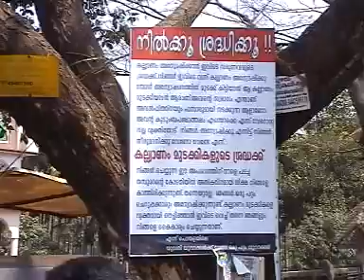KALYANAM MUDAKKIKAL PONMALA VO 110209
here, in malappuram a village named ponnmala facees a problem.  watch this exclusive